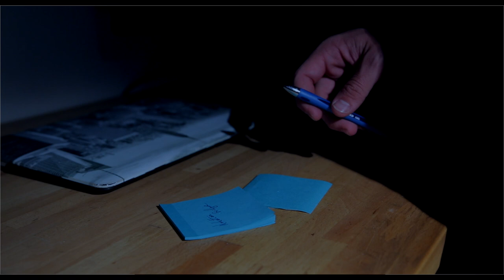Warriors: Suicide Awareness Short Film by Visshal Sinha (Experimental Documentary)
4 Real life stories of individuals from different walks of life who were on the brink of suicide but chose to fight back.

A Film By: Vishal Sinha